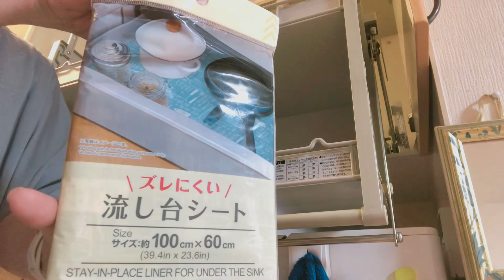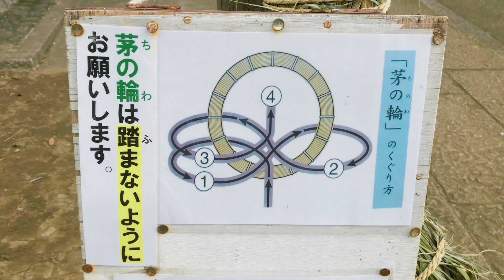【夏の捨て活】いらない物を捨てる。キッチン、玄関。暮らしの見直し。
収納の中、見直しします。
かつては必要だったけど今は必要なくて、持っているのも忘れてしまった物が出てきました。
持っていることを忘れていたら使うこともできませんね。
家の中にはまだまだありそうです。